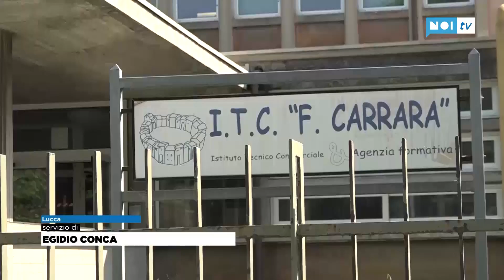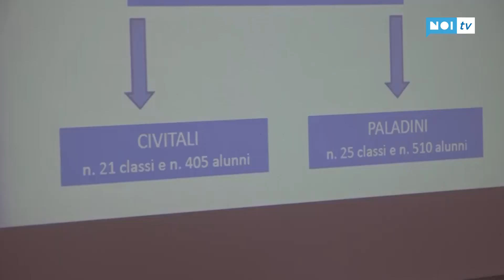Emergenza scuole: "Servono più aule"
LUCCA - Più aule scolastiche per gli studenti del Carrara e del Paladini-Civitali. La richiesta, rivolta alla Provincia, è stata votata all'unanimità dal consiglio d'istituto del Carrara.

NoiTv